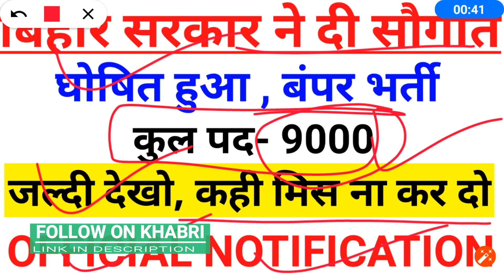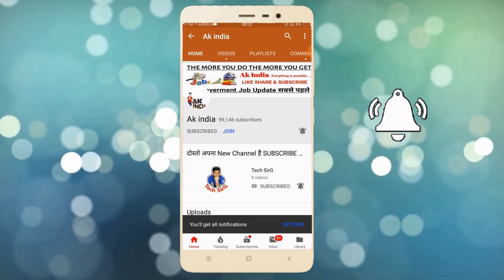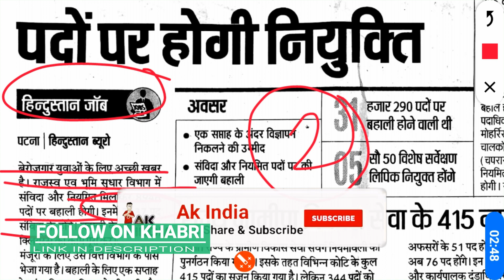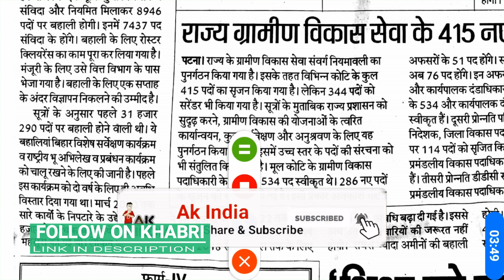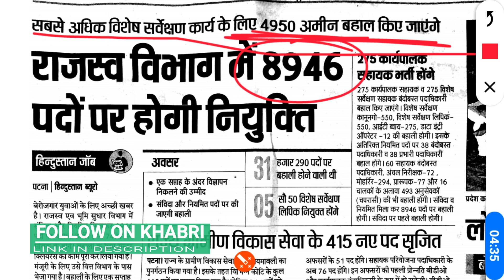बंपर भर्ती || बिहार सरकार ने दी सौगात आ गई नौकरी || Official Notification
इस वीडियो में आपको  # की जानकारी दी गई है।

My Laptop

My Phone

My Mic

My Tripod